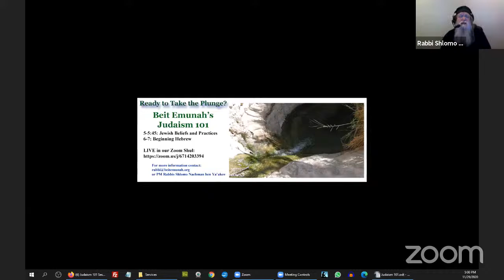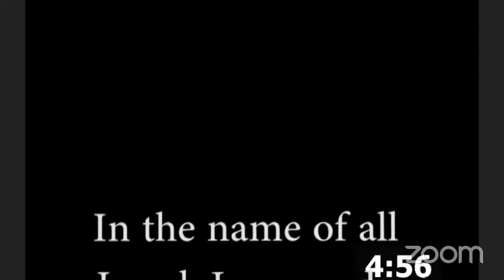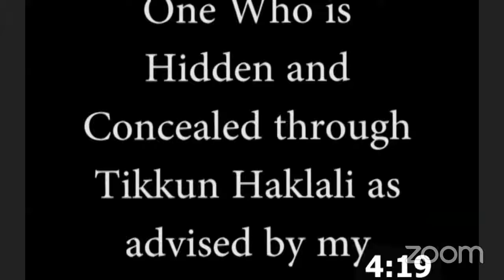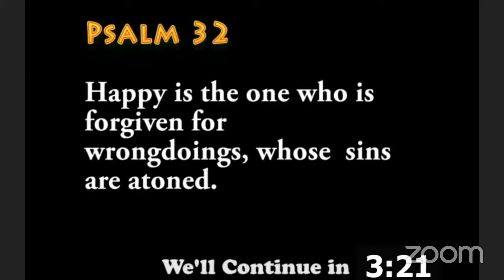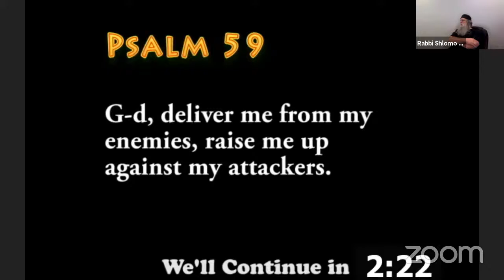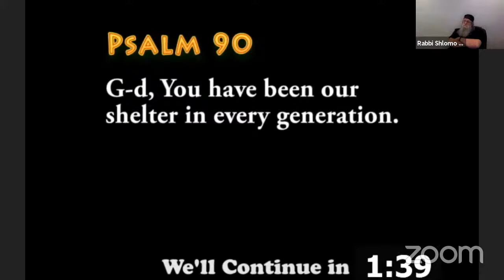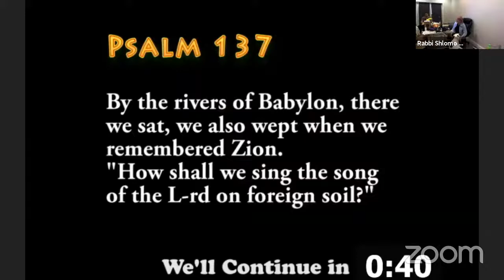Judaism 101 Session 6